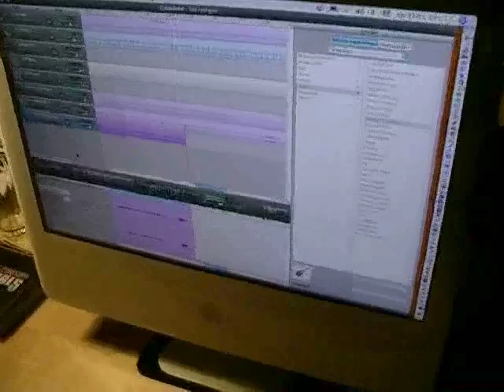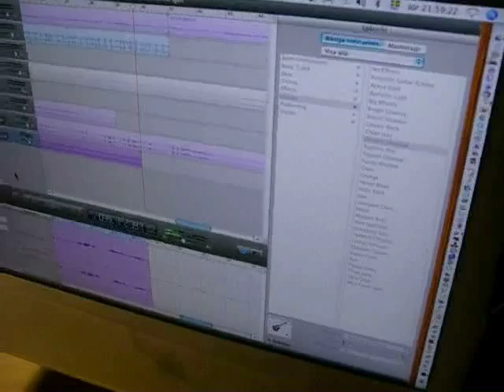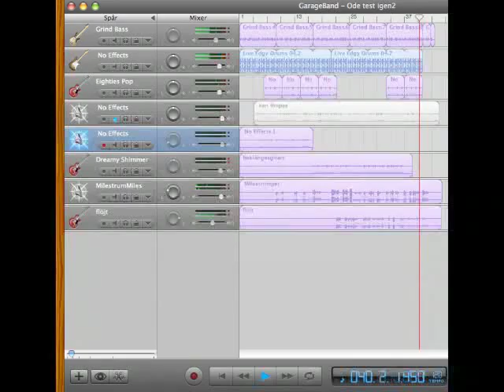OBE movie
Three guys working on un unknown project. Music made by Ode Andersson, Sweden.